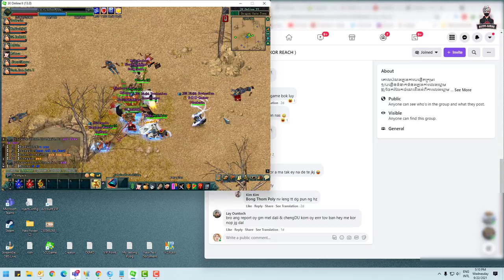JX2-តើអ្នកទាំងអស់គ្នាយល់យ៉ាងណា សំរាប់ នគរ រាជ